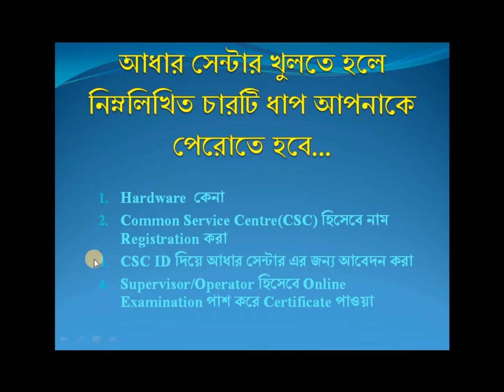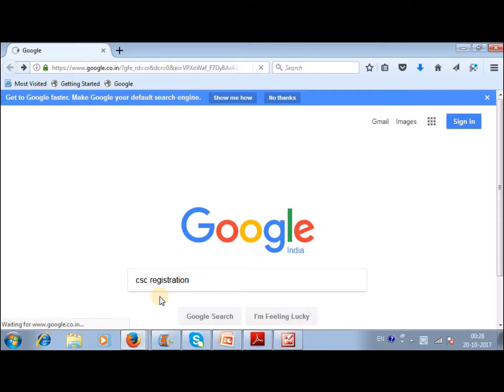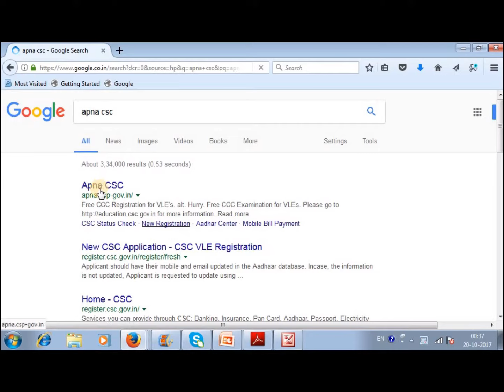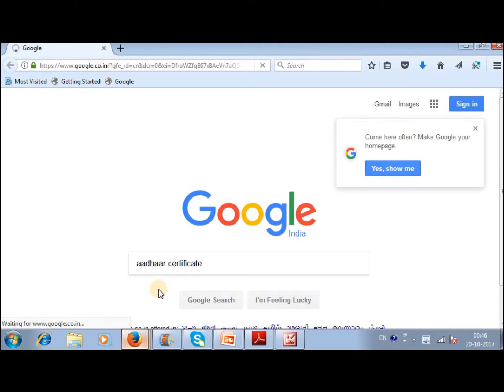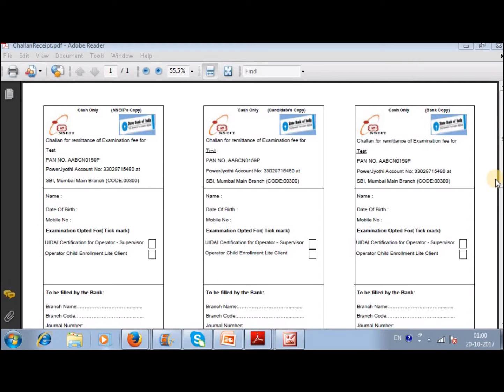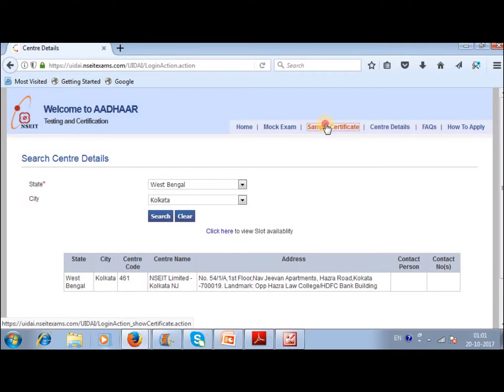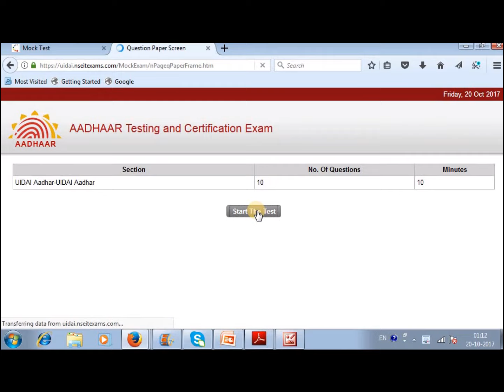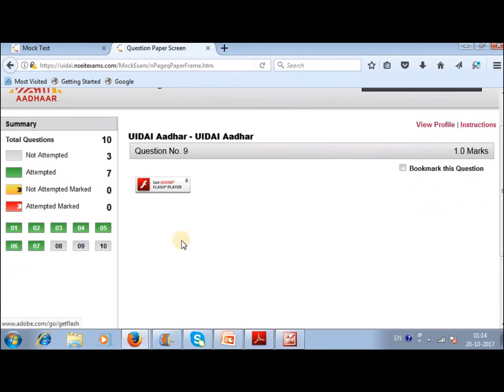HOW TO OPEN AADHAR ENROLLMENT CENTER/আধার সেন্টার কিভাবে খুলবেন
Aadhar enrollment center is now one of the key stakeholder in the successful implementation of Aadhar revolution in India. It is very lucrative business. It serves not only financial purpose but also social service. Many young and enthusiatic entrepreneur wants to know how to open a Aadhar enrollment center in their locality. To serve this purpose we have made this video with step by step analysis.
Important links are given below
register.csc.gov.in/register/fresh
apna.csp-gov.in/
aadhaarstatusdownload.in/aadhaar-card-center/kolkata_west-bengal/d8837
apna.csp-gov.in/aadharcenter.aspx